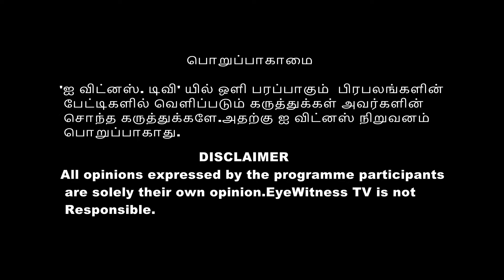கமலாலயத்தை கலக்கிய முன்னாள் ஆளுநர் - தமிழிசை..